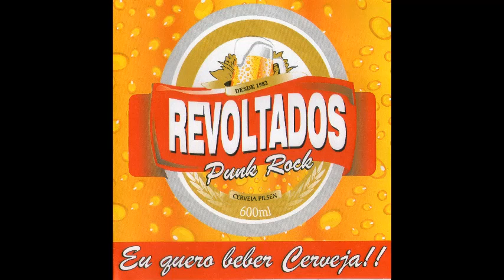Revoltados - Eu quero beber cerveja!! | cdr - 2005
01 - O meu coturno
02 - Bombas (Grito de Alerta)
03 - Revoltados é anarquista
04 - Fardas com sangue
05 - Bush, o nazi
06 - Desempregado e humilhado
07 - Regime de escravidão
08 - Apartidários
09 - Repressão policial
10 - Maldita polícia
11 - Eu quero beber cerveja
12 - Banned from the pubs (Peter and the Test Tube Babies)

A banda Revoltados surgiu em São Mateus, periferia de São Paulo, em 1982, sendo os integrantes da formação original: Galo no vocal, Feio (Fran) no backing vocal, Sérgio na guitarra, Wagner no baixo e Eduardo na bateria.
O estilo da banda é Punk Rock e Hardcore com letras libertárias e caos como atitude. A banda se apresentou em diversos locais do subúrbio e principalmente no projeto periferia realizados em São Mateus. Por motivos pessoais e não pessoais a banda se dissolveu no final de 1984. Mas com a necessidade de mostrar as idéias da banda, alguns dos integrantes decidiram voltar com a Revoltados, assim se juntaram Fran (vocal), Wagner (guitarra), Helder ex-integrante da extinta Grito de Alerta quebrava uns galhos na banda no baixo e backing vocal, então Fábio assume o posto de baterista e a banda volta a ensaiar em novembro de 2002.